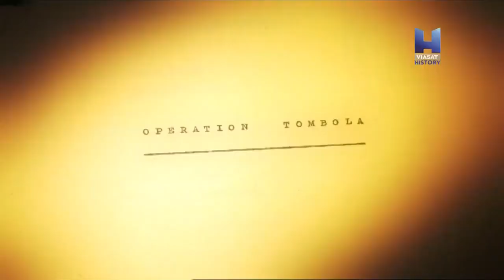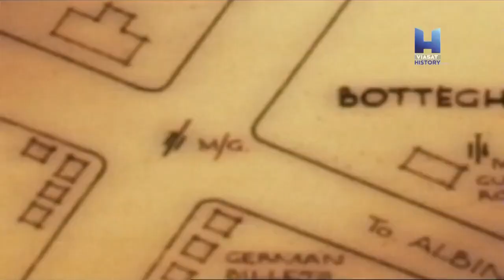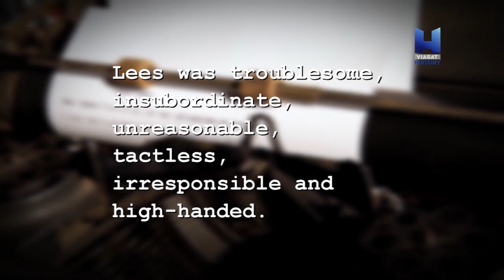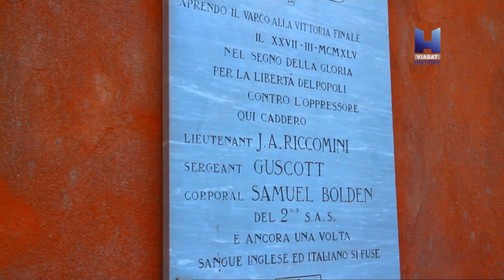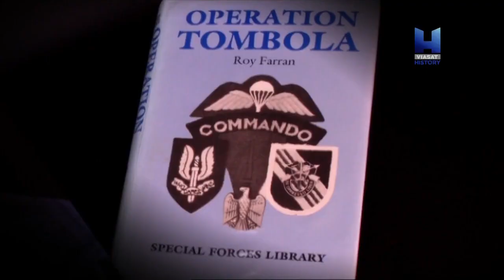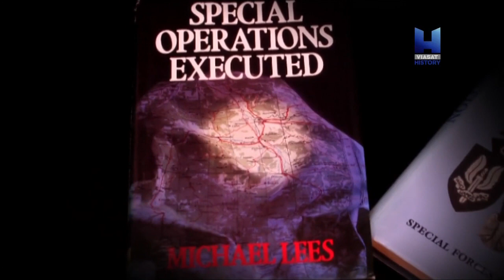[Тайная война] Итальянская операция SAS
Страна - США
Год - 2011
Режисер - Серена Дэвис, Мартин Хьюз, Ник Ааронс

Вторая мировая война. Начиная с 1940 года в Англии создаются несколько десятков воинских и диверсионно-разведывательных групп по национальному признаку: пехотные батальоны, разведгруппы, диверсионные группы, эскадрильи, десантные группы и т.д. А так же улучшена внутренняя разведка, SAS, спецслужбы и прочее.

С 1940 по 1944 год до тех пор пока не был открыт второй фронт, шла тайная война на территории оккупированной противником, нацистам не давали покоя чехи, поляки, евреи, французы, они организовывали сопротивление, саботаж на заводах, убивали немцев, совершали покушения на нацистских главарей по всей Европе, вели разведку и участвовали в боевых действиях.  Вся их деятельность была направлена на уничтожение освобождение Европы и уничтожение Гитлеровской Германии. Именно про эти малоизвестные но очень увлекательные эпизоды истории и рассказывают 13 длинных документальных лент.

8 серия. Итальянская операция SAS

Рассказ о том, как летчик Рой Фарран и агент Майкл Лиз совершили налет на германский штаб в Италии. Это было зимой 1945 года, незадолго до окончания войны.